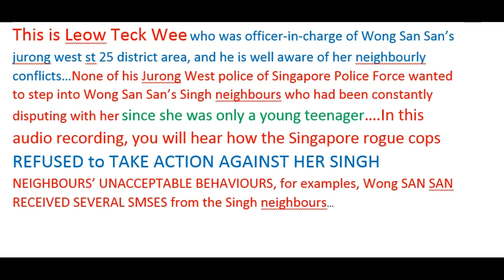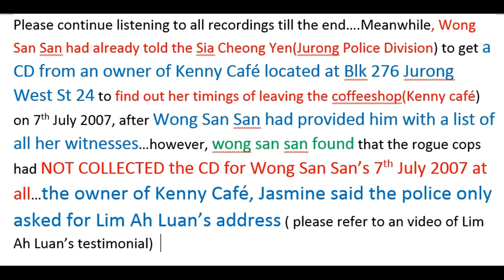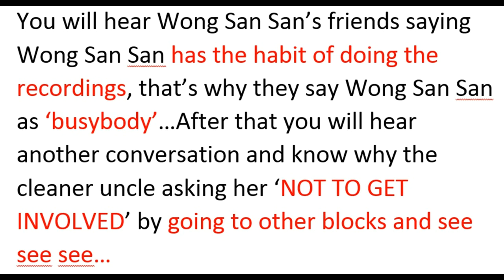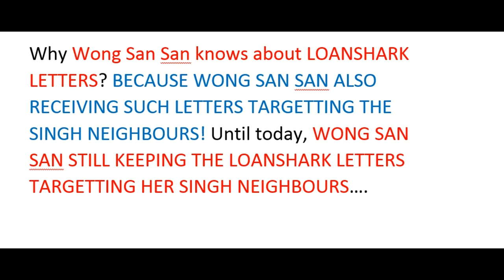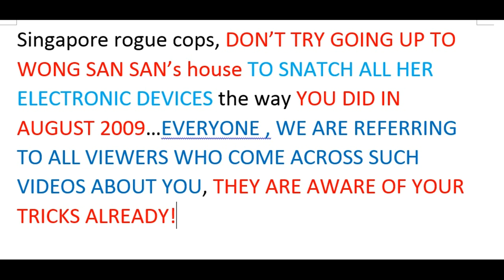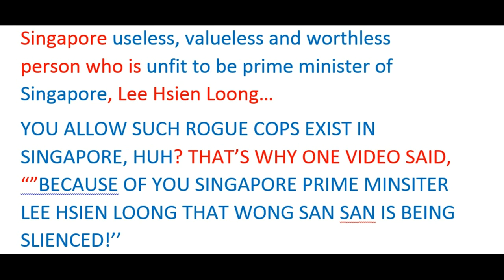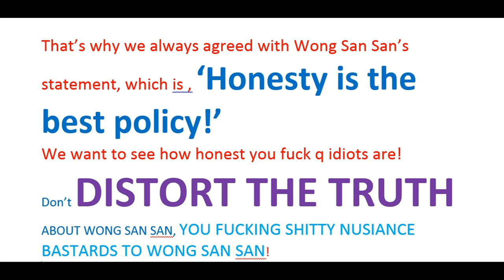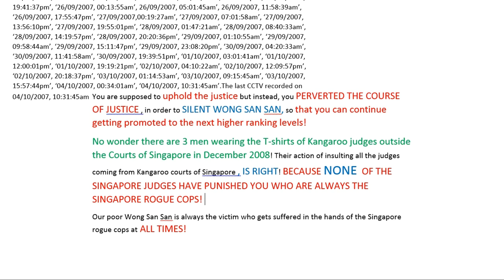EVERY SINGAPORE POLICE OFFICER HAS WONG SAN SANS BLOOD ON THEIR HANDS!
SINGAPORE POLICE FORCE, YOU HEARD ALL THE RECORDINGS YOURSELVES…. PROVE TO THE WHOLE OF SINGAPORE AS WELL AS THE WORLD, THAT YOU ARE NOT ROGUE COPS OF SINGAPORE! IF YOU CANNOT PROVE THAT YOU ARE NICE SINGAPORE POLICE OFFICERS, LET US TELL YOU OFF, ‘STOP PRETENDING YOU ARE THE PEOPLE WHO UPHOLD THE LAW OF SINGAPORE!’ The poor Wong San San IS NOT THE ONE WHO MAKES ENEMY WITH YOU….IT IS YOU WHO CHOOSE TO CROSS HER PATH, YOU SEEN THE PROOF OF HOW WONG SAN SAN POINTED OUT!
You are supposed to uphold the justice but instead, you PERVERTED THE COURSE OF JUSTICE , in order to SILENT WONG SAN SAN, so that you can continue getting promoted to the next higher ranking levels!
No wonder there are 3 men wearing the T-shirts of Kangaroo judges outside the Courts of Singapore in December 2008! Their action of insulting all the judges coming from Kangaroo courts of Singapore , IS RIGHT! BECAUSE NONE OF THE SINGAPORE JUDGES HAVE PUNISHED YOU WHO ARE ALWAYS THE SINGAPORE ROGUE COPS!
Our poor Wong San San is always the victim who gets suffered in the hands of the Singapore rogue cops at ALL TIMES!
Shame on you, SINGAPORE POLICE FORCE, the ROGUE COPS of SINGAPORE!
We tell you NOT to go up to Wong san san’s house to RANSACK everything from her house, because YOU WONT BE ABLE TO DESTROY EVERYTHING, SINCE ALL HER RECORDINGS HAVE BEEN GIVEN OUT, especially people who are outside Singapore…..YOU WONT BE ABLE TO DESTROY ALL, BECAUSE MOST RECORDINGS HAVE BEEN PUBLICISED ONLINE! We wanna see how you wanna SILENT WONG SAN SAN the way Singapore Police murderer did in July 2013

SINGAPORE ROGUE COPS CHANGE WONG SAN SAN'S STORIES, IN ORDER TO SILENT HER, BY LISTING HER AS MENTAL OFFENDER AND JAIL BIRD. LISTEN TO ALL VIDEOS AND LOOK AT ALL DETAILS OF HOW SINGAPORE ROGUE COPS HAVE ILL INTENTION OF SWITCHING WONG SAN SAN'S STORIES.

ALL SINGAPORE ROGUE COPS HAVE WONG SAN SAN 'S BLOOD ON THEIR HANDS BECAUSE OF SINGAPORE PRIME MINISTER LEE HSIEN LOONG WHO REFUSE TO SEND THEM TO RESPECTIVE PRISONS, BECAUSE SINGAPORE PRIME MINISTER IS SCARED OF ANSWERING FOR HIS ROGUE COPS' CUNNING ACTIONS.

SINGAPORE PRIME MINISTER LEE HSIEN LOONG, SHAME ON YOU!